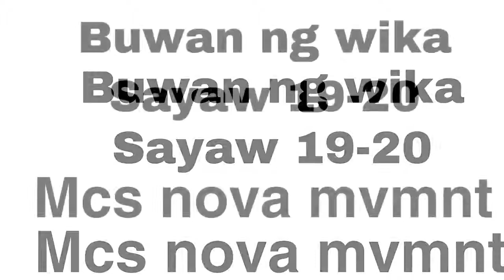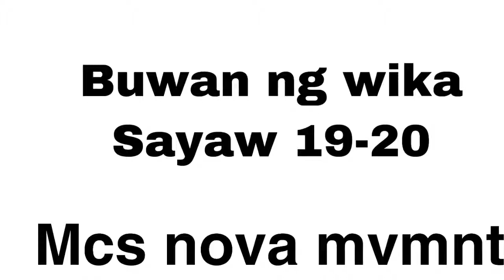Buwan ng wika (Mcs) Dance troupe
Paalam po muna bago kunin/hiramin yung kanta namin hehehe salamat